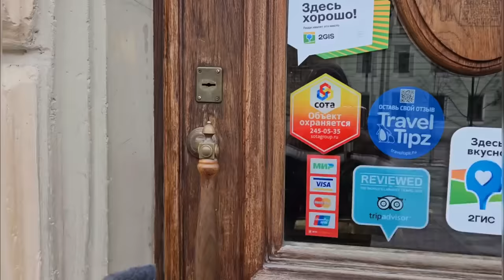Is Russia Good to Settle? Meeting an Indian-Russian Couple in Saint Petersburg 🇷🇺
Welcome to 13th episode of Russia 2023 series. In this video, i will be showing some attractions in Saint petersburg. Also meeting a Indian Russian couple and knowing amazing facts.

Anesthesia instagram- yoga_anesti